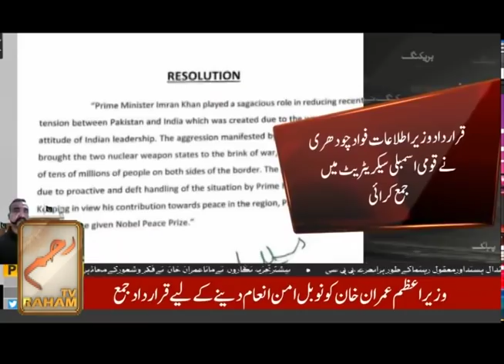Raham News || 3rd March 2019